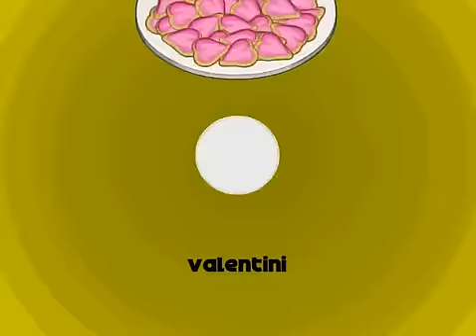Papa's Pastaria - Valentine's Day Season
Love is in the air during Valentine's Day season.
Even the pasta is heart-shaped!